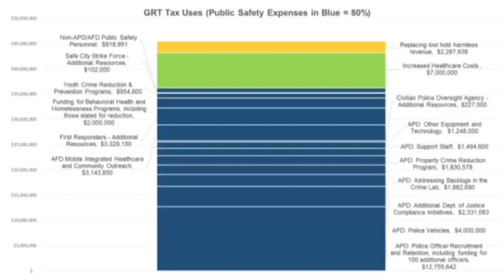New city budget includes pay raises for police officers